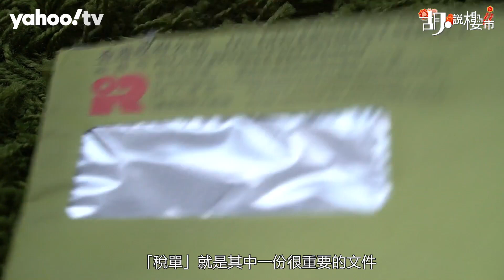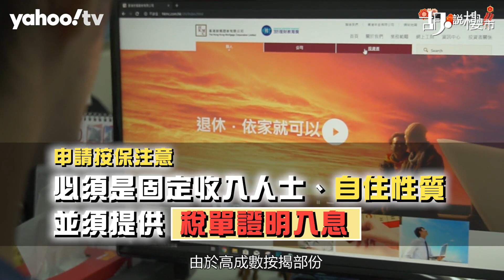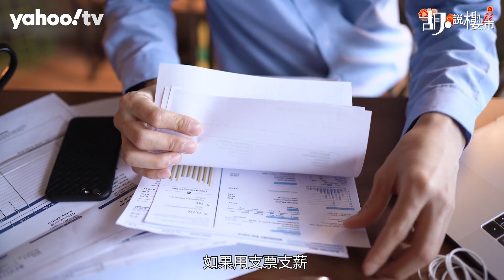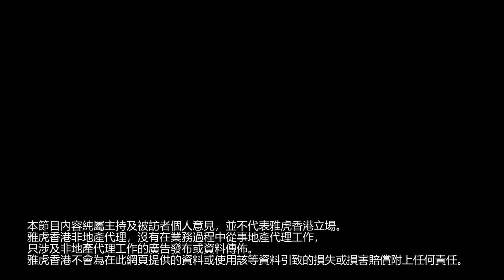【胡．說樓市】按揭唔好夾硬嚟！自製入息唔只犯法咁簡單！ | Yahoo Hong Kong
上回提到，有谷友提供唔到入息證明，經朋友轉介下，一間財務公司聲稱可以找會計師幫手製造入息證明，讓谷友能成功上會，其實做法有沒有風險？ 警告大家，做法唔只犯法咁簡單！

很多時，我們向銀行申請按揭，除了身份證明文件、臨時買賣合約外，都要提供入息證明，當中「稅單」所發揮的作用很重要。因為不單可以反映買家收入狀況，也因為這份是由稅務局發出的文件，參考價值很高，所以很多時銀行也需要索取這份文件。

特別是有承造90%按揭的準買家，由於高成數按揭部份，會轉交香港按揭證券公司審批，申請人必須是「固定收入人士」、「有稅單」、及「屬於自住」方會受理。所以這一份文件也是不可或缺的。但如果本身沒有稅單，又是否代表銀行不受理呢? 我們嘗試以顧客身份問過幾間銀行，大部份都表示需要呈交；但原來當中有少部份中小型銀行就表示，若沒有稅單，而只用入息證明也可以，但條款卻可能會略有不同，借款人或未能使用設有封頂息率的按揭計劃。

究竟要遞交多長的「入息證明」呢? 銀行表示，視乎收入是否固定，而需遞交最近三至六個月的入息證明。但怎樣為之一張獲銀行認可的「入息證明」呢? 如果純粹由一張由公司發出的糧單是否足夠呢? 答案是不足夠。

銀行職員表示，必須要一併提供入帳記錄，如果用支票出糧，可能還需要把印有支票票面作佐證；反觀如果只能提供糧單，但僱主是用現金支薪，而沒有入數紀錄，這一張糧單有機會不被接納。向我們求助的谷友，本身自己有開公司，因為受疫情影響，公司全年零收，所以過去一年沒有支薪。他有想過，能否用自己公司「製造」一張糧單給自己，但按銀行職員所述，如果當中沒有入數紀錄，都有機會不被銀行接納，而不能申請按揭。

該名谷友透過朋友轉介財務公司，財務公司職員跟該名谷友表示，只要他付費的話，就能夠安排會計師協助製造連續三個月，每月支薪五萬元的入息證明，但背後卻要手續費。但這裡就引伸出兩個問題。第一，因為純粹一張糧單，銀行未必會受理，財務公司是否會真的入數給申請人呢?

據業內人士表示，財務公司是真的會「過數」給買家的，帳目上是會反映出來。但其背後操作原理，就是申請人向財務公司借一筆私人借貸；而該筆私人貸款會存放在財務公司內，然後財務公司會按月以支薪形式發放給事主當入息。因此，財務公司說要收費，實際上內裡包含了行政成本外，還有申請人借私貸的利息。

明明自己並非該公司員工，但卻可以由該公司獲取入息證明，當中是否涉及虛假文件呢? 有專家向我們表示，這個方法相當危險。因為這種做法會牽涉偽造文件，行為亦有機會構成詐騙，曾有個案顯示，財務公司會拿著你的把柄，藉此向你勒索。

偽造文書的罪行，一經定罪可被判處十四年監禁，申請人實在不應鋌而走險。最理想的做法，就是申請人尋找擔保人協助上會。

❗️一個平台睇盡全球逾40個交易所報價，助你掌握市場最新消息及資訊❗️

如果想睇更多樓市相關影片，即到「胡·說樓市」YouTube頻道

👉🏻 觀看更多：
【胡．說樓市】無入息點上會？有財仔話可以幫手……